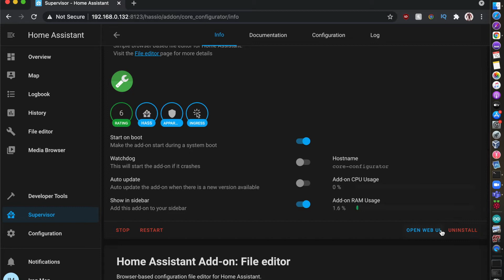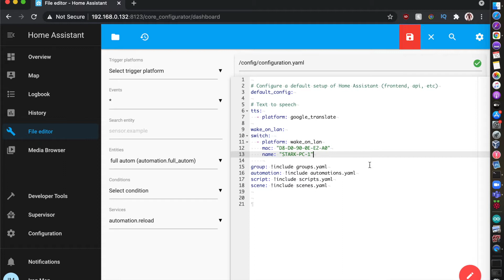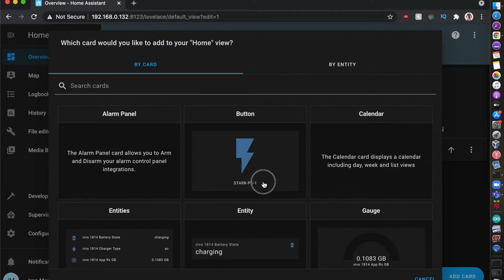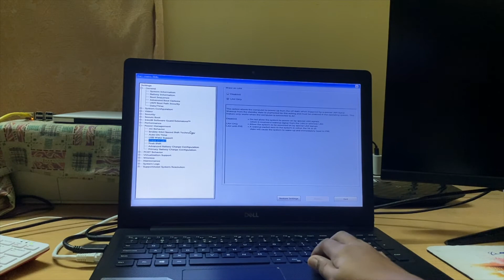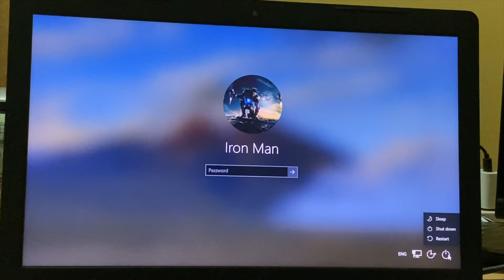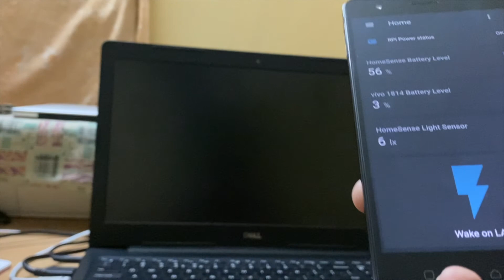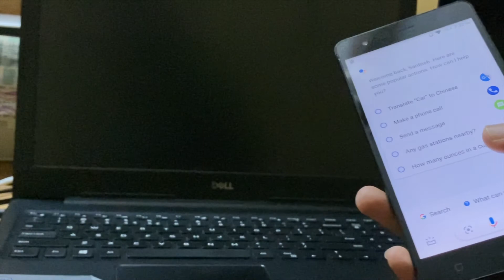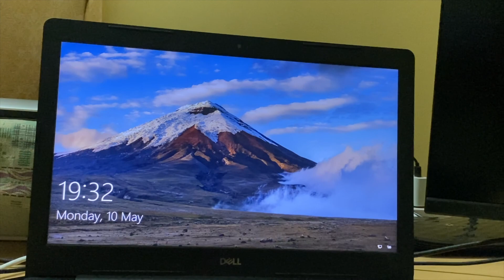"Jarvis...Turn On the PC" With Google Assistant and Home assistant via Wake on LAN.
In this video I use Home Assistant to send the "Magic Packet" to Wake On LAN my Computer and later integrate Nabu Casa (or Home Assistant Cloud) to control it with Google Assistant...
This can be used to say "Hey google..Turn on the PC" and it will turn on by magic(to some some extent...it is true)
Follow all instructions carefully to DIY it to your PC

Here's the text you need to add to the configuration.yaml file as shown in the video :
wake_on_lan:
switch:
  - platform: wake_on_lan
    mac: "Your-Mac-address"
    name: "Friendly-Indentifier-name"

The Techie Scientist

Timestamps:
0:01 - Intro
0:04 - Hey guys! What’s Up?
0:50 - Step 1
1:11 - Step 2
2:20 - Segue
3:06 - Step 3
4:02 - Step 4
5:45 - Test 1
6:29 - Step 5
7:35 - FInal Test
7:49 - Yay! It works
8:07 - Please Like , Subscribe
8:16 - Thank You